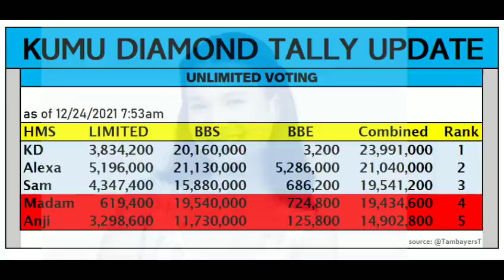PBB Latest Kumu Votes Update Day 70 December 24, 2021 | PBB Voting Updates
PBB Latest Kumu Votes Update Day 70 December 24, 2021 | PBB Voting Update

pbb
pbb updates
pbb kumu voting
pbb kumu votes
kumu votes
pbb kumu